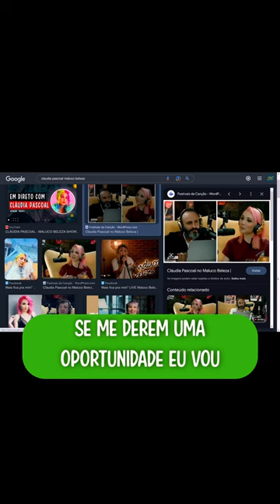APROVEITEM AS OPORTUNIDADES